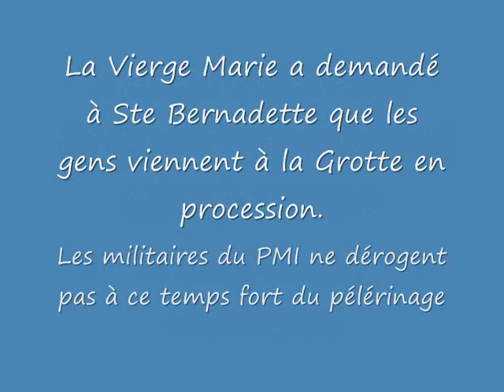PMI 2010 Lourdes : procession aux flambeaux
Procession aux flambeaux du 52ème Pélérinage Militaire Internationale à Lourdes en Mai 2010.